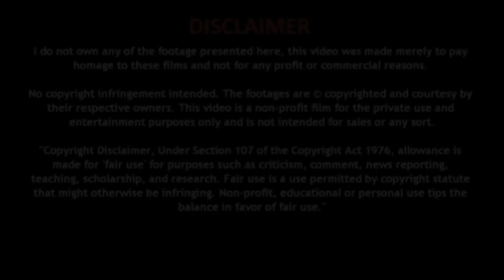ये बेहतरीन फेस पैक बनाये त्वचा को चमकदार - Natural Home Remedy Gharelu Nuskhe